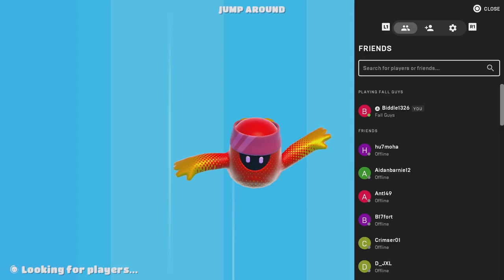[New] Fall guys the end is crazy